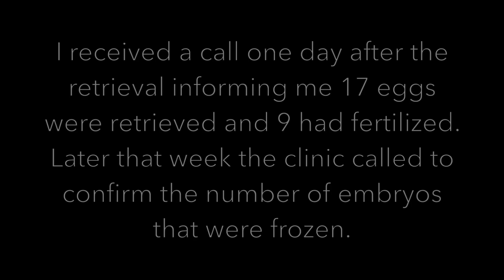Egg Retrieval Results | IVF Journey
After my egg retrieval I was told 17 egg were retrieved and only 1 embryo was frozen. Our IVF journey seems to be coming to an end. These were not the results we expected.